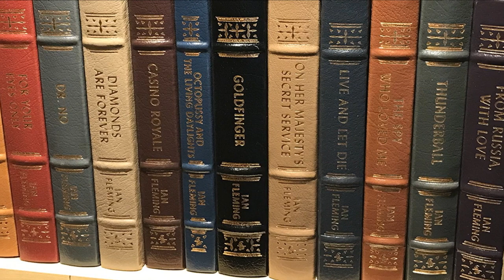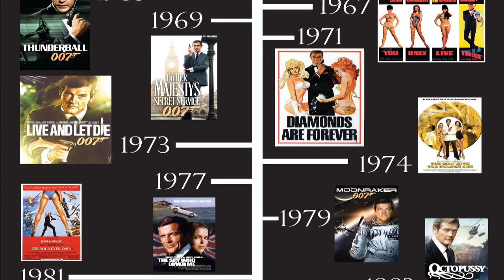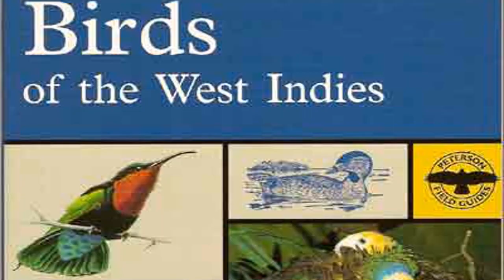कौन था जेम्स बॉन्ड ? | Hindi | Interesting Facts About James Bond.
James Bond is one the most famous film series in the world and has a huge fan following. Let's see some interesting facts about the series.

Searches covered:
james bond
james bond movies in hindi